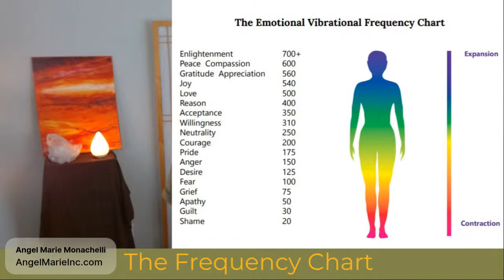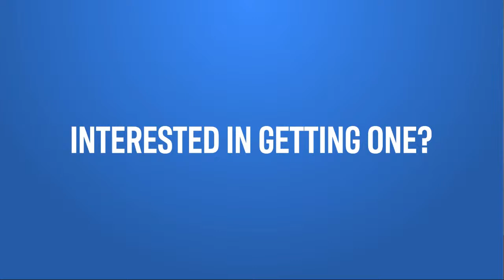Secrets to Igniting Abundance with Humanity S5 E29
Do you want to shift your abundance and energy levels? If you are saying “YES” then join us this Thursday at 11 am PST for an electrifying episode of the 𝗘𝗻𝗲𝗿𝗴𝗶𝘇𝗲𝗨𝘁𝘃 Show, titled “Secrets to Igniting Abundance with Humanity.”

Prepare for an exhilarating exploration into the realm of the human mindset as we journey together towards abundance and spiritual fulfillment.
Our esteemed guest, Mary E. Knippel, a soul story mentor and cherished friend, will share invaluable wisdom that not only enhances your understanding of abundance but also ignites your humanity energy.

You won't want to miss this episode, because as an extra special bonus segment, I'm inviting you to join me for a guided activation meditation that will illuminate visions of abundance and joy. Together, we'll amplify our energy, align your talents, and ignite your soul.

Come join us as we experience the thrill of learning, the joy of growth, and the assurance of a future shining with prosperity and spiritual fulfillment!

Angel Marie is a multi-gifted light of inspiration and transformation.
As a TV Producer & Host, she breathes positive Energy into stories and empowers others through the incredible realms of Energy and Healing.

Beyond her roles as a TV Producer & Host, she is an Event Energizer, Certified Tai Chi Instructor, and Meditation Expert. With over 25 years of Reiki Mastery, she Shines as a beacon of love and Energy healing.

She's not just an author; she's an 9-time International Best Selling Author, including the books Ignite and SHINE ON!, putting her on the map sharing her wisdom and insights with readers worldwide.

As a Certified Spiritual Counselor, she's been a guiding light for countless souls on their journey to self-discovery, helping them to experience their energy, ignite their true gifts and create inner peace.
You will find her positive Energy overflowing from her business into her life as she spends time laughing with friends, cooking, dancing, singing, traveling,watching movies.

Call Angel Marie NOW and Ignite your gifts and Raise your Energy!